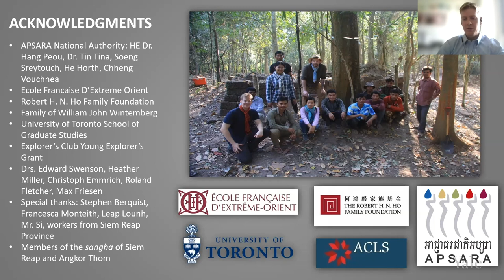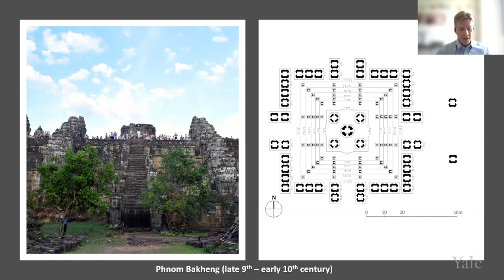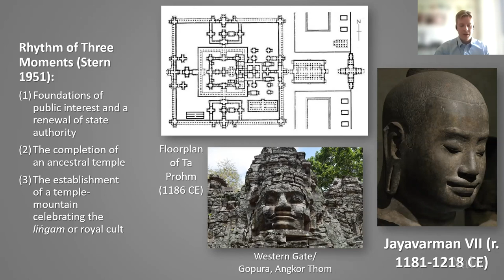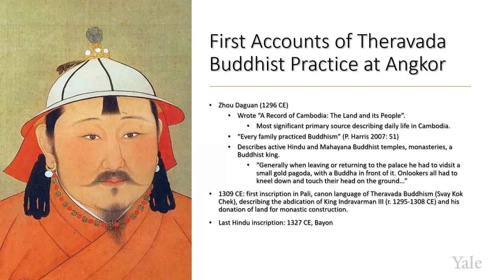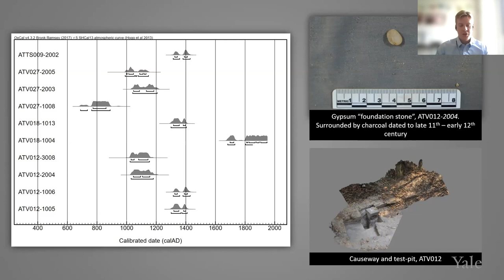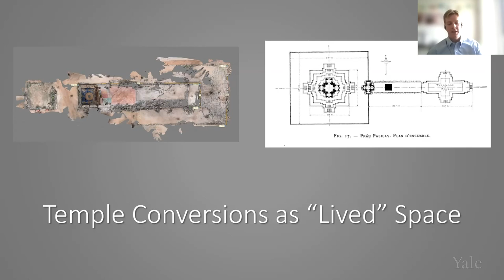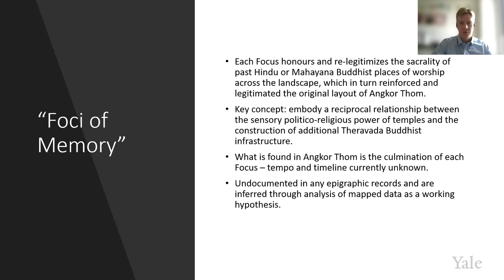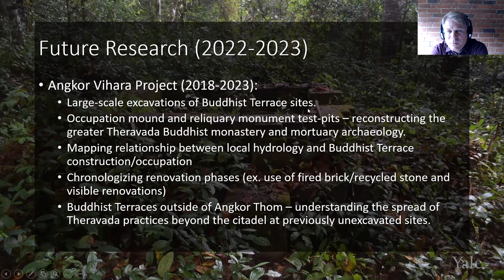Introduction of Theravada Buddhism to Angkor, Cambodia – Mapping Through the Archaeological Record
How do we identify religious transition and social change in the archaeological record? How does an entire society seamlessly, or not so seamlessly, adopt an entirely new worldview? Is it gradual, or immediate, and what are the consequences? And of earlier traditions, what remains, what is neglected, and how do those in the present materially engage with their past to create their vision of the future?  This talk explores the cosmological re-envisioning of the medieval Cambodian capital of Angkor through the society-wide adoption and dissemination of Theravada Buddhism beginning in the 13th century CE. This process is marked primarily through the construction of wooden prayer halls/vihara, known locally as prah vihar, which supplanted the longstanding tradition of stone Hindu and Mahayana Buddhist (Brahmano-Buddhist) temple-construction within Angkor yet similarly served as microcosms of politico-religious authority and hubs of social and economic organization. Additionally, defunct Brahmano-Buddhist temples feature ample evidence for monastic construction and structural conversion rather than demolition, highlighting their significance as revered monuments which defined the landscape irrespective of religious denomination. The relative absence of historico-religious inscriptions associated with prah vihar construction and temple conversion, key to previous interpretations of Angkorian history, emphasizes the importance of the archaeological record in understanding the dynamics of this unique historical phenomenon. Dr. Harris presents and evaluates spatial, architectural, artifactual, and radiometric evidence to provide a formative model of religious transition at Angkor, highlighting activity in the 3x3km walled citadel of Angkor Thom where upwards of seventy prah vihar have been identified. He also explores ideas of social memory as ingrained in the localization of religious place-making, and emphasizes the significance of this case study to further understanding of cultural shifts and the exchange of ideas across the ancient world.  Video includes Dr. Harris’s talk and an extended Q&A with audience members.